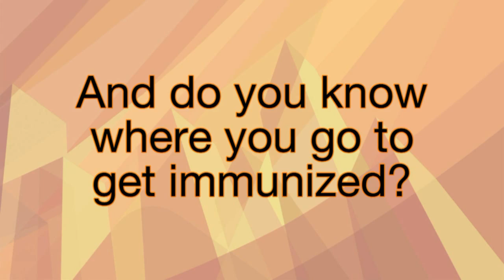Influenza Immunization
Learn more about influenza immunications. Alberta's Top Doc, Dr. André Corriveau, Chief Medical Officer of Health, corrects some misconceptions.